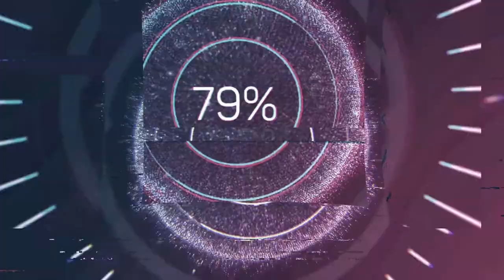DRAKE STYLE INSPIRATION || DRAKE MOST STYLISH OUTFITS || MENS FASHION 2020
Check out the latest video ofDRAKE  STYLE INSPIRATION || DRAKE MOST STYLISH OUTFITS || MENS FASHION 2020